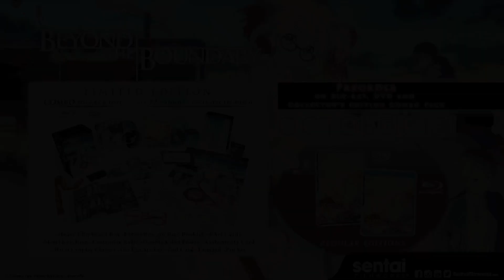Beyond the Boundaries [AMV] Trailer